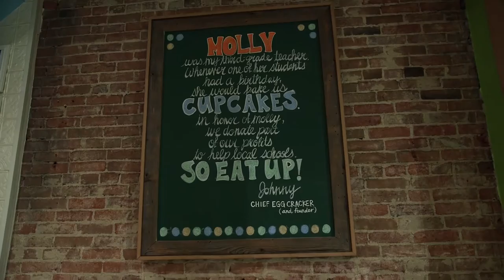My Friday Night: Molly's Cupcakes and Movies at FilmScene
In this episode of My Friday Night, tag along with Lilian Sanchez and her friends as they spend their Friday night at Molly's Cupcakes and FilmScene in downtown Iowa City.

My Friday Night is an ongoing video series following real University of Iowa students as they experience campus life in one of the nation's top college towns.

Visit Iowa

Apply

Accepted?